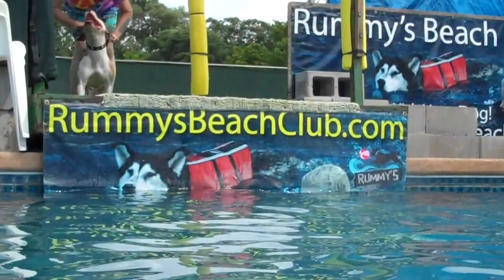Pit Bull Terrier Karma National Frisbee disc dog swims & Learns Dock Jumping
Rummy's Beach Club In Spring, Texas Offers PRIVATE Swimming For YOU & Your DOG.  It's FUN - and - it's great for your dog's arthritis, hip dysplasia and physical conditioning.  We offer over and underwater dog photography and videos so you can share them with your friends and family.  Visit us @  RummysBeachClub.com or on Facebook or on one of our you tube channels: